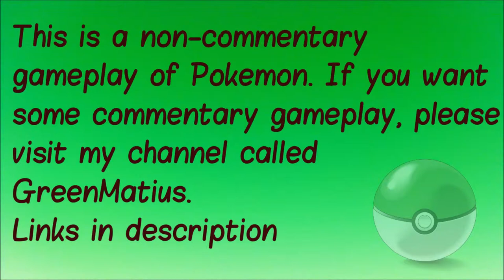Pokemon Diamond S4E2 - Gardenia, Master of Vivid Plant Pokemon! [Gym Battle]